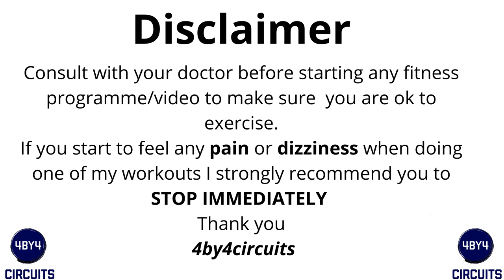Over 50s Beginners | BACK And KNEE FRIENDLY | Cardio Workout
Over 50s Beginners | BACK And KNEE FRIENDLY Cardio Workout. This over 50s beginners  has NO SQUATS OR TWISTING. This over 50s beginners workout withh take about 35 minutes to complete. Threre are 10 exercises to 4 rounds you will spend 30 seconds on each exercise followed by a 10 seconds rest and at the end of the workout we will go through a full body cool down stretch.

All the exercises are easy to follow they all also low impact.

Have a great workout guys!!!

Exercises
1, Heel To Toe Tap
2,Side Step Arm Raises
3, Low Leg Lifts
4, March Punches
5, Knee Drives
6, Side Step Upright Rows
7, Step Skaters
8, Heel Flick Punches
9, Heel Taps
10, Side Step Non Stop Punches

Listen ad-free with YouTube Premium
Song
Spectre
Artist
Alan Walker
LatinAutor - SonyATV, Sony ATV Publishing, UNIAO BRASILEIRA DE EDITORAS DE MUSICA - UBEM, ASCAP, EMI Music Publishing, Warner Chappell, LatinAutor, BMI - Broadcast Music Inc., LatinAutor - Warner Chappell, and 23 Music Rights Societies

Music in this videoLearn moreListen ad-free with YouTube PremiumSongFadeArtistAlan WalkerLicensed to YouTube byAEI (on behalf of NCS); PEDL, CMRRA, Sony ATV Publishing, LatinAutor, ASCAP, UNIAO BRASILEIRA DE EDITORAS DE MUSICA - UBEM, LatinAutor - SonyATV, LatinAutor - Warner Chappell, and 24 Music Rights Societies